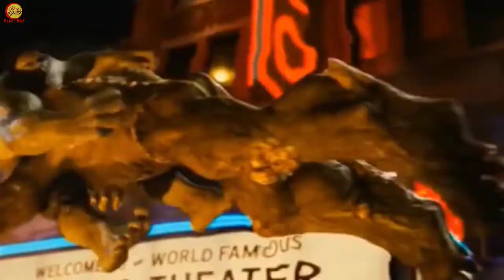Ikaris Vs Avengers Who Would Win || Avengers Vs Ikaris Death Battle || Super BnP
Ikaris Eternals Ki Team Ka Ek Powerful Superhero Hai. Aur Avengers Superheros Ka Ek Group Hai. Jinme Hulk, ironman, black widow, hawkeye, captain america, and thor jeae powerfull heros hai. Aur Aaj Hum Ikaris Vs Avengers Ki Fight Ka Showdown Karenge Aur Jaanege Ki Agar Inke Beech Ek Battle Ho Toh Us Battle Ka Winner Kaun Hoga.
Toh Video Ko End Tak Jaroor Dekhna.

Quires Solved :
01. Ikaris Eternal Vs Avengers Death battle
02. Ikaris Vs Ironman Who Would Win

About Channel
This Channel Is Created For Movies And Web Series Review, Story Explanations, SuperHero Showdown, Movies Facts, Fan Thyori And Rumors Discussion, SuperHero Movies Explanations, Movies Hidden Details, Trailer Breakdown And Much More. This Channel Also Created For Inner Nerd About Movies.